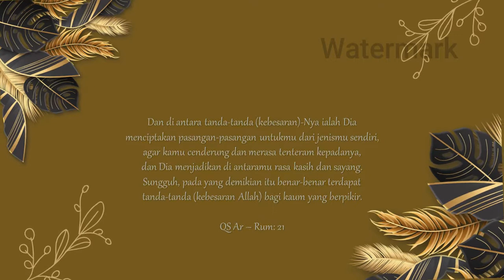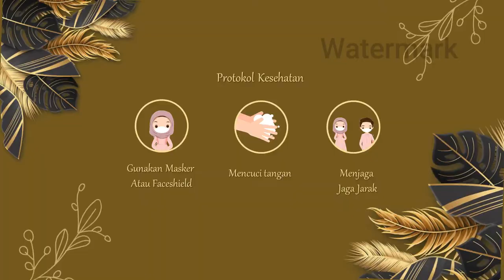Undangan Digital Pernikahan